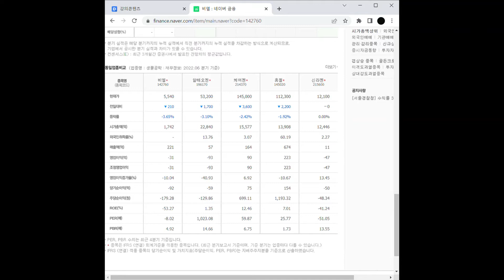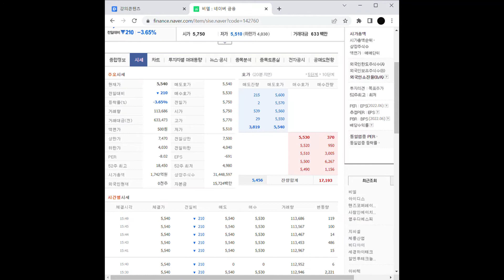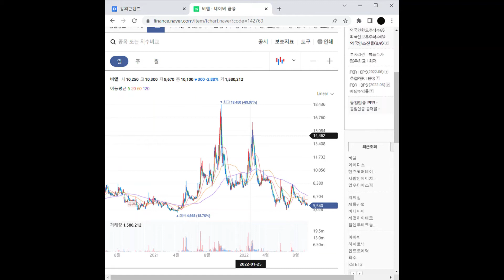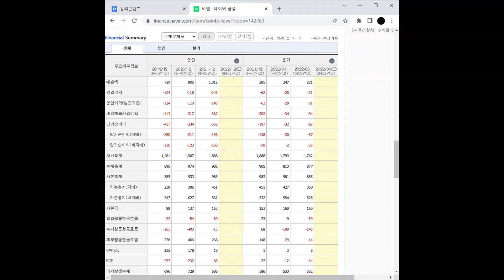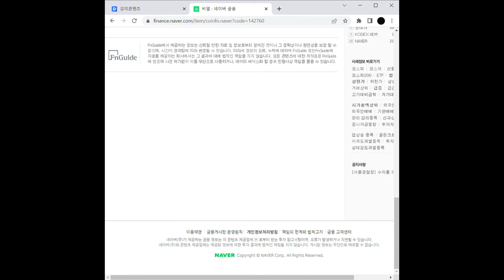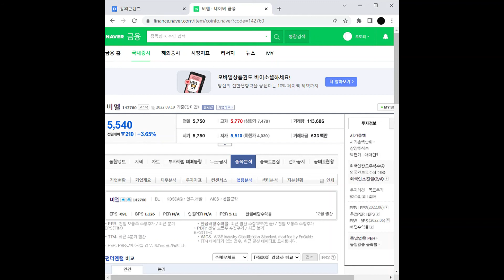건강기능식품 관련주 비엘 주가 전망 및 차트 분석